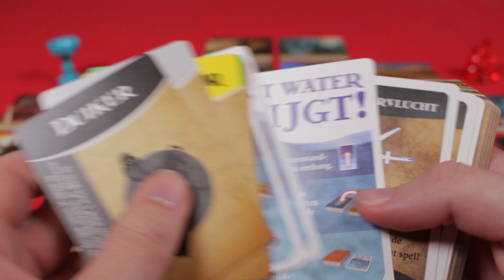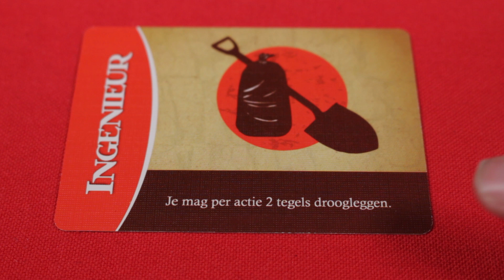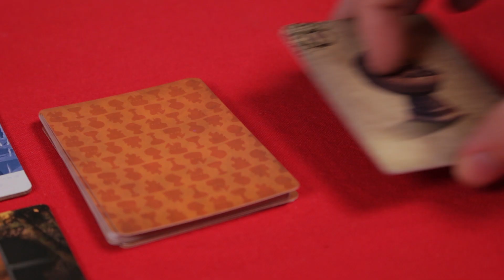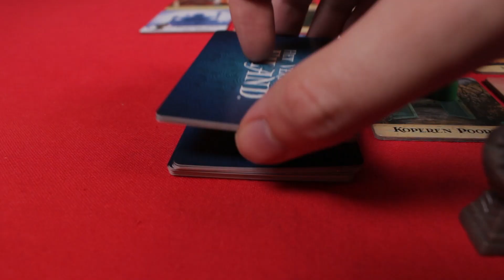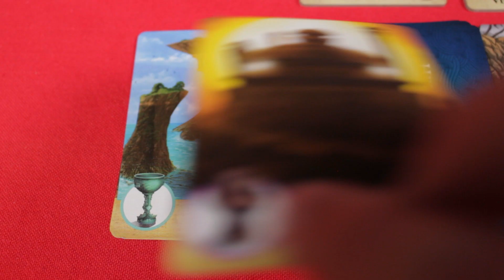Hoe speel je... Het Verboden Eiland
Lukt het jullie om de vier schatten te verzamelen, voordat het eiland wegzinkt in de zee?
- een coöperatief spel van de auteur van het succesvolle Pandemic
- eenvoudigere spelregels en kortere speelduur t.o.v. Pandemie, waardoor het prima geschikt is als familiespel of als kennismaking van coöperatieve spellen.
- spelers beschikken over unieke vaardigheden en kunnen zelf de moeilijkheidsgraad bepalen waardoor het spel uitdagend en spannend blijft.
- sfeervolle illustraties op tegels en prachtig vormgegeven schatten
- unieke uitgave in een blikken doos!